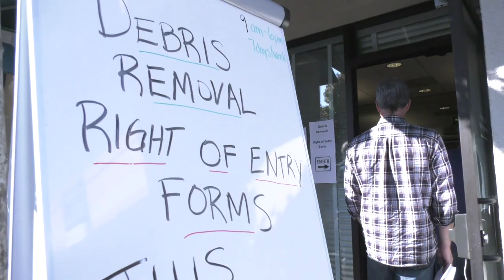INSIDE LOOK Butte County Deadline Looms for ROE, Opt-In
The deadline for Butte County survivors of the Camp Fire to turn in their completed Right of Entry (ROE) form is January 31, 2019. This form enables survivors to take advantage of the State Government-led Debris Removal Program to clear their property of the remnants of December's wildfire. This video is proof of performance that the program works the way it's intended -- to clear toxic debris left behind by the Camp Fire in a timely, complete and safe fashion with little to no cost to the homeowner. Featured are a survivor of the Carr Fire in Shasta County, a county resource manager and a Butte County public information officer. There really is no reason for the vast majority of Camp Fire survivors to not utilize the government-led debris removal program.